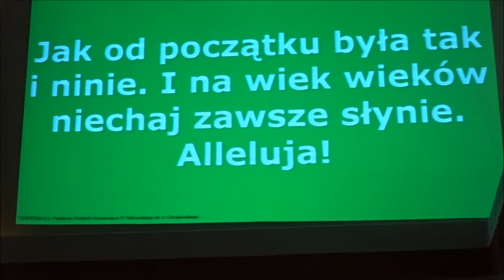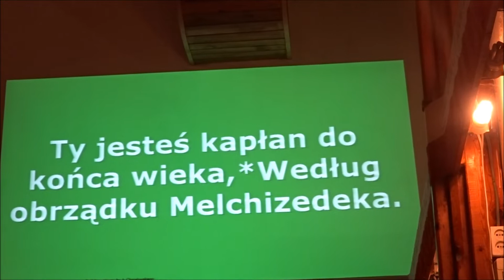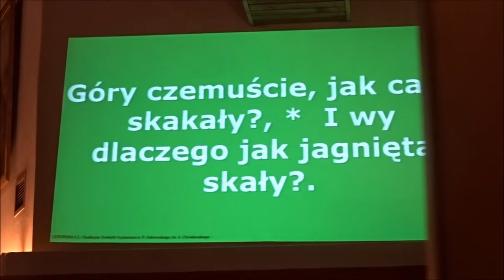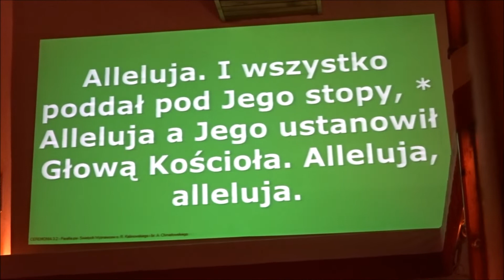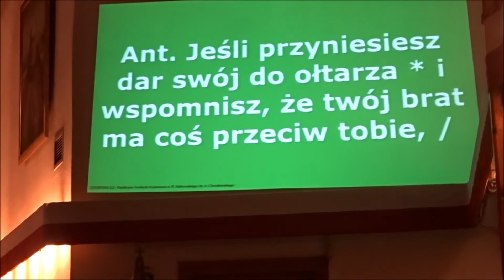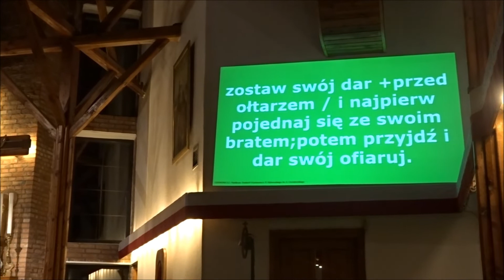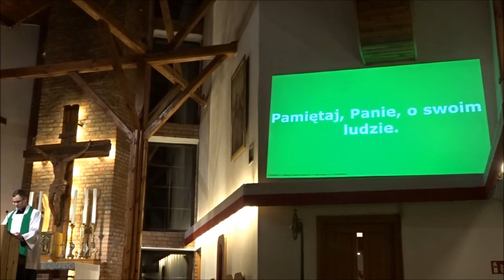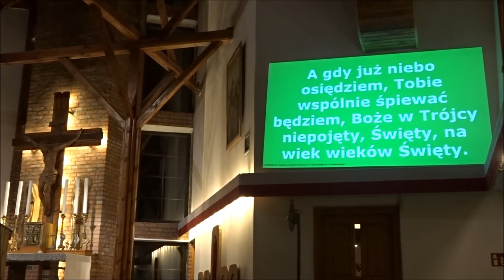16 luty 2020 - Nieszpory